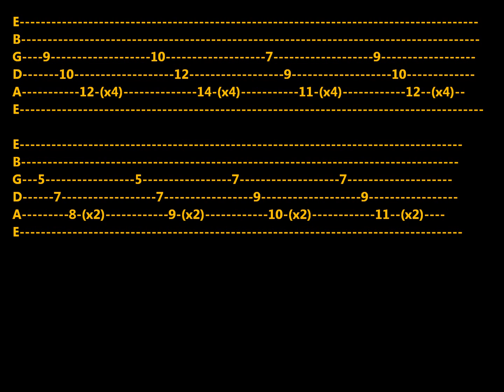8 TÉCNICAS QUE NECESITAS PARA SER UN SUPER-GUITARRISTA Y ELEVAR TU NIVEL!!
En "8 TÉCNICAS QUE NECESITAS PARA SER UN SUPER-GUITARRISTA" te contamos como mejorar tu nivel con la guitarra eléctrica a través de 8 formas de tocar que elevarán tu velocidad,precisión etc..y te acercarán a sonoridades muy distintas para tocar rock y metal!!Controla tu técnica de púa/(plumilla) alterna,y combinala con recursos como los ligados,barridos(sweep arpeggio),o técnicas como el tapping,púa hibrida (dedos/púa)los hammer-ons desde ninguna parte etc...!!Guitarristas con niveles increibles al estilo ZAKK WYLDE,PETRUCCI,MALMSTEEN,MARTY FRIEDMAN,SYNISTER GATES,JASON BECKER etc..combinan todas estas técnicas para dominar el mástil!!En este video tutorial,"8 TÉCNICAS QUE NECESITAS PARA SER UN SUPER GUITARRISTAS Y ELEVAR TU NIVEL",en guitarra eléctrica,aprende todas estas técnicas combinadas para mejorar tu control de amabas manos,tu precisión y velocidad!!
On "8 TECHNIQUES YOU NEED TO BECOME A SUPER PLAYER" on electric guitar,learn how to combine 8 different technique to raise your level,combining fast picking technique with sweep,tapping or hybrid picking!!